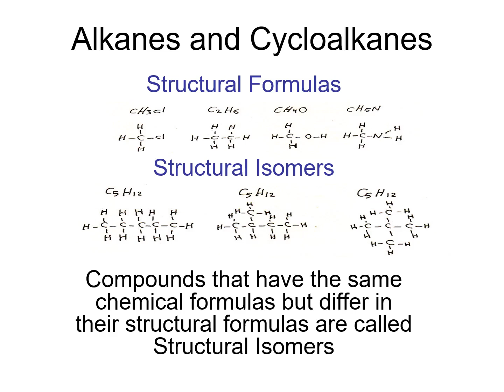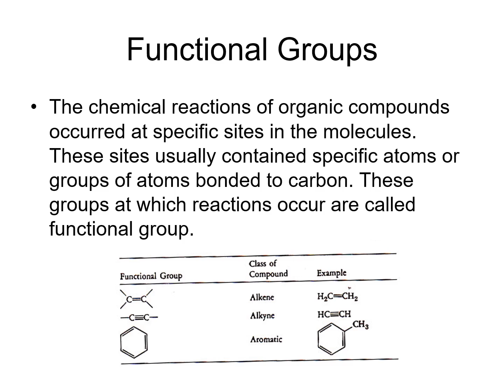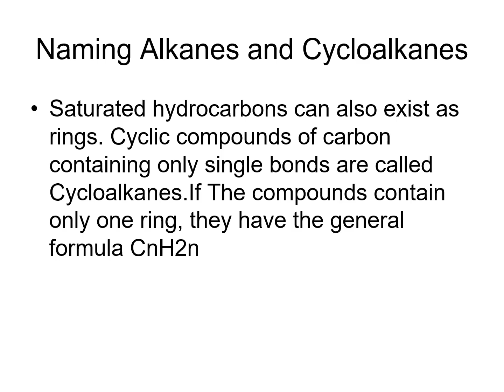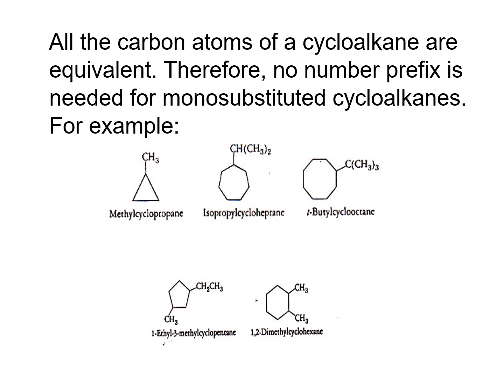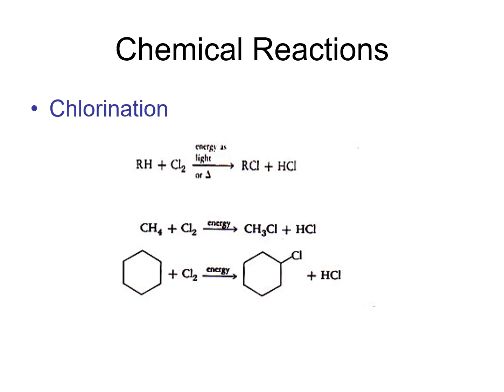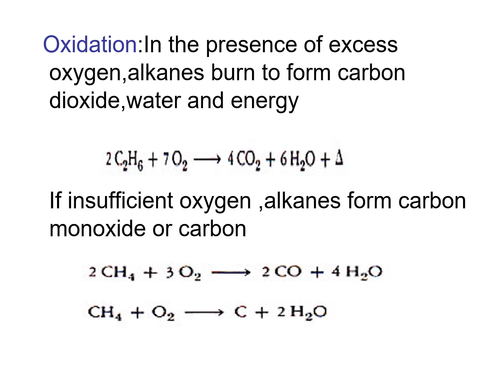Lecture 8 ,Alkanes and Cycloalkanes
محاضرات الدكتورة عبير خالد ياسين \ كلية طب الاسنان
السلام عليكم